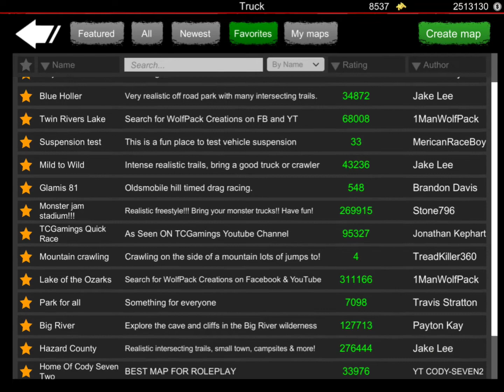Off-road Outlaws: Building the new ford raptor trophy truck!